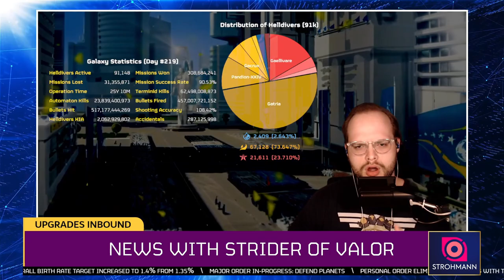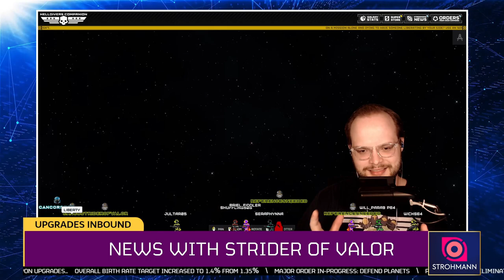Helldivers 2 News: Weekly Galactic Report, Patch Notes & Updates! | September 10th - 17th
Rangers & Helldivers, here is your weekly news from September 10th to 17th,  we go over the 2nd Galactic War and updates from Super Earth. While StriderOfValor gives us the latest news please drop a like and consider subscribing to stay up to date with all Helldivers 2 latest news! [*All credit goes to Arrowhead*] This video was recorded live during our recent livestream so do not miss out the next stream and join the queue to dive with the Rangers of Super Earth Special Forces. Strider out.

Timestamps🎬
00:00 - Intro
00:33 - News Start
00:46 - Thanks for the Sponsor @chechin
01:11 - New Orbital Napalm Barrage Stratagem
01:43 - We Remember the Fallen
02:23 - Update on Meridia AI
03:42 - Galactic War Update from Q/C Officer ReferenceNeeded
05:23 - New Helldiver Weapon and Stratagem upgrades with Officer Canco & WillP
11:00 - Outro